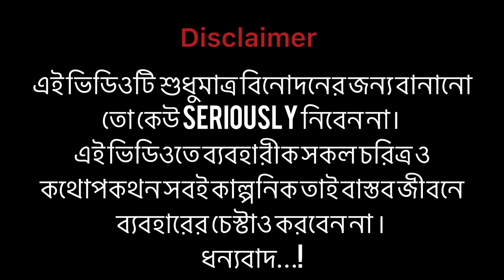দেশি জুয়ারি The lost gambler | Bangla Funny Video | Brothers Squad funnny Video | Shakil | Morsalin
Assalamu-alaikum Guys !
Keep supporting Team Brothers Squad !

Follow My Page_ / mr.shakil08